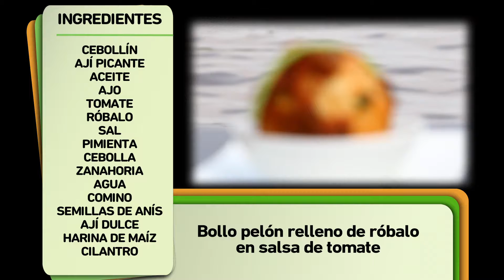Bollo Pelón Relleno de Róbalo en Salsa de Tomate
La Alquimia del Chef